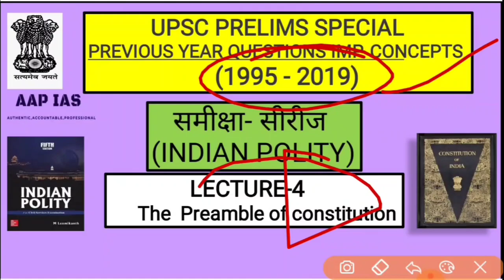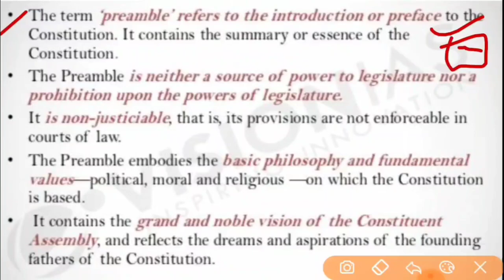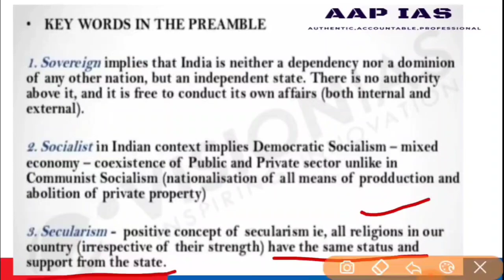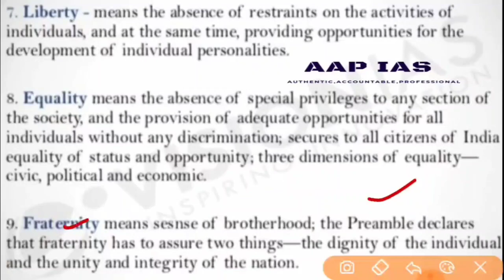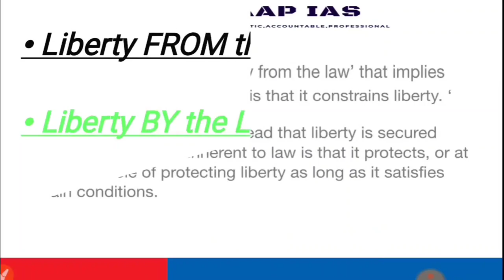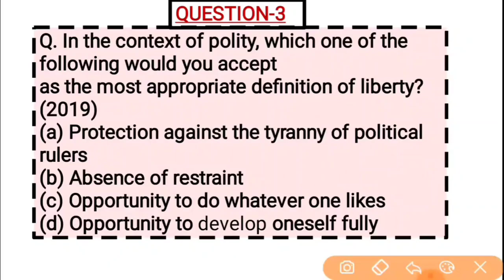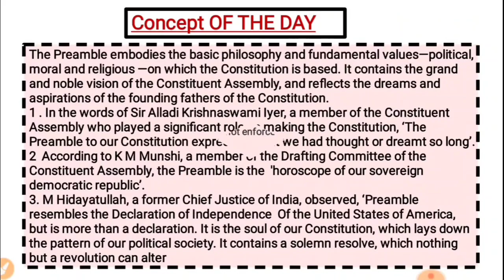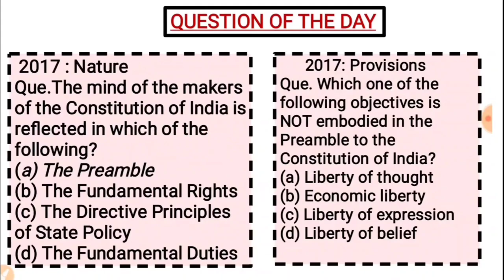IAS Previous Year INDIAN POLITY Questions | PREAMBLE | SAMIKSHA SERIES -Lecture 4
For Discussion PDF:-

This is the third lecture from the component Indian Polity.
 It consists of part one containing 5 Questions from the topic 'Parliament - TYPE OF SYSTEM OF GOVERNMENT"' along with a very detailed explanation that will help you revise the concepts associated with this topic holistically for IAS exam.

A sound knowledge of the play field can guarantee a success in the game. UPSC is nothing but a game which can be won easily, provided that we are well aware of this field. How will we achieve this? By analysing the previous year IAS questions starting from 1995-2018 and learning about the twists and traps that are set for the candidate in IAS exam. In this series not only will we cover the important founadtional concepts and facts for UPSC but will also demonstrate as to how IAS questions are framed around these concepts. We will learn how to hit a sixer on a googly and how to apply tigdams to reach the correct answers. Gathering knowledge is one thing and using it to clear the ias exam is different. Come, lets make UPSC preparation easy and enjoyable! Prelims_2020 Polity UPSC_2020 Our motto - Read less, revise more Minimum effort, maximum gain How do we plan to stick by our motto?

 1) By deeply analyzing all previous year papers of UPSC prelims starting from 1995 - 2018..
 2) By identifying all important topics and sub topics based on the previous year analysis. .

3) By covering the above identified topics and covering them as part

UPSC
UPSC IAS Syllabus
UPSC Syllabus
UPSC Online
UPSC Exam
UPSC CSE 2020
Civil Preparation
UPSC Preparation
UPSC Motivation
UPSC Online
Crack IAS
Crack UPSC
UPSC FPFO
EPFO 2020